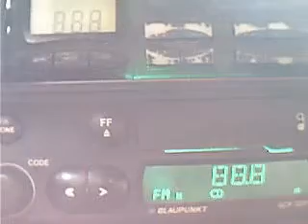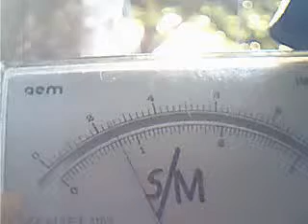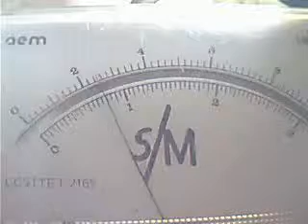FM DX german sporadic-e in bucharest june 2008